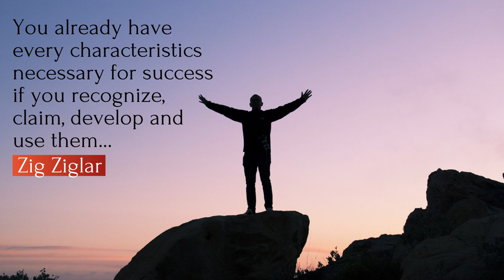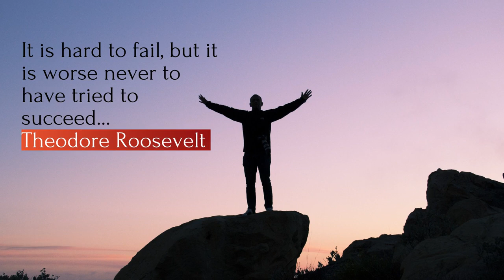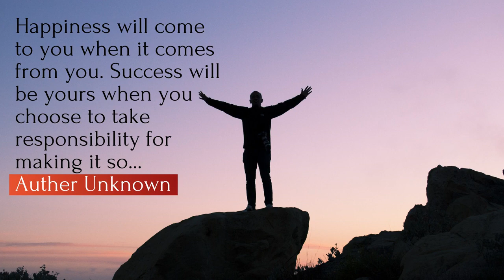Successful Quotes ( Need a little Inspiration in your life)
enjoy life changing quotes.

©️ Copyright is not intended with this video, my number one goal is to simply share the best quality content available on the internet. Once I received your message I will delete the video as soon as possible. Thank you so much and have a wonderful day.

Having a hard day? -manifest your dream life.